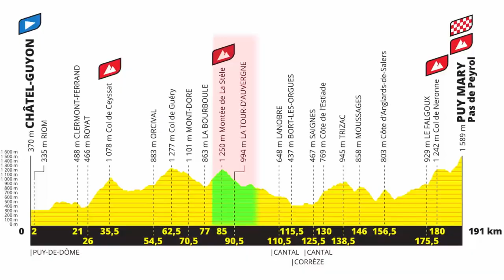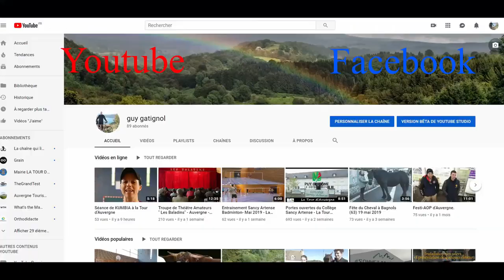Le Tour à La Tour avec Issoire Cyclisme Compétition et Rémi Cavagna. Tour de France 2020.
Le Tour à La Tour avec Issoire Cyclisme Compétition et Rémi Cavagna. Tour de France 2020. Passage du Tour de France à latourdauvergne (la Stèle) de la 13e étape - Vendredi 11 Septembre 2020 Châtel-Guyon → Puy Mary